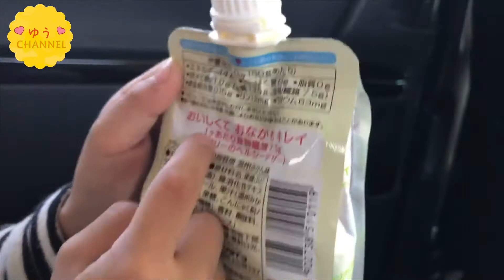【第二弾】マンナンライフの漢字読み!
マンナンライフの‹蒟蒻畑クラッシュタイプ›が大好きなゆうちゃん♡
今日は「温州みかん味」の漢字読みに挑戦したよ🍊

途中でかまぼこ食べ始めたりとマイペースな様子も👍✨